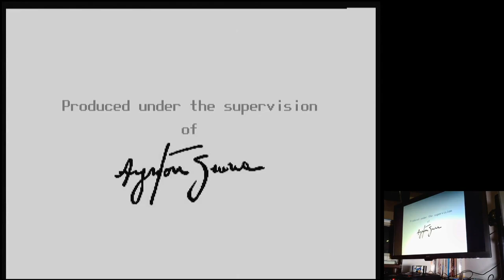Ayrton Senna's Super Monaco GP II San Marino Sega Mega Drive Genesis Original hardware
Ayrton Senna's Super Monaco GP II
San Marino | Free Run / Fastest Lap